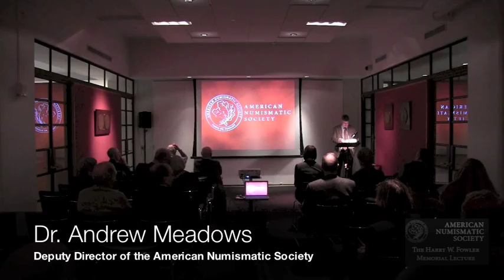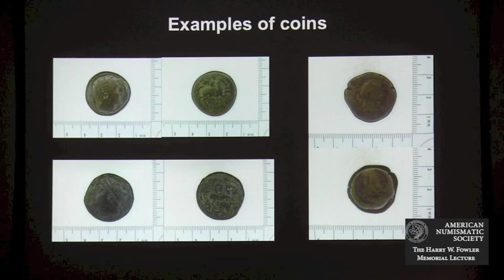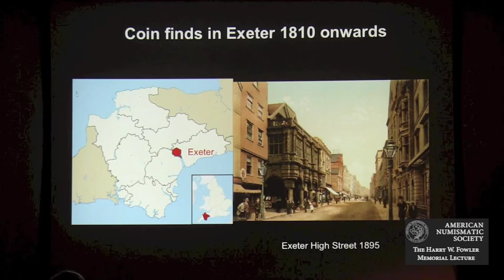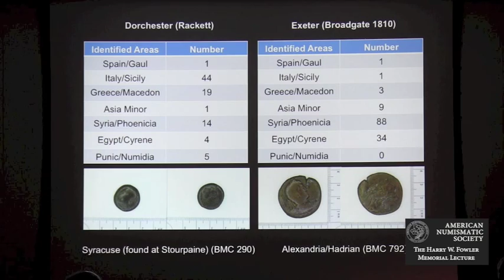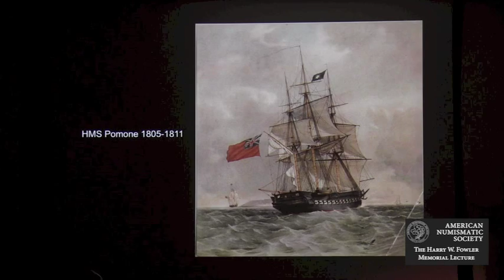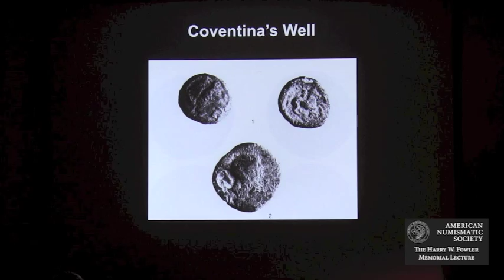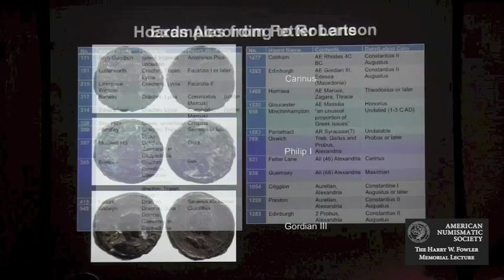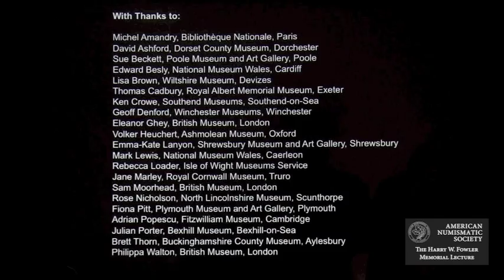Amelia Dowler, "Discoveries of Greek and Roman Provincial Coins in Great Britain."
Amelia Dowler delivers the 2013 Harry W. Fowler Memorial Lecture entitled  "Authenticated Accounts? Discoveries of Greek and Roman Provincial Coins in Great Britain."

Amelia Dowler is Curator of Greek and Roman Coins at The British Museum.

This lecture was recorded at the ANS on November 20th, 2013.